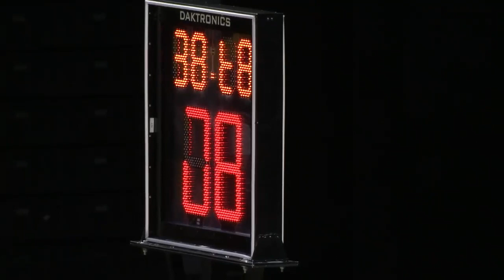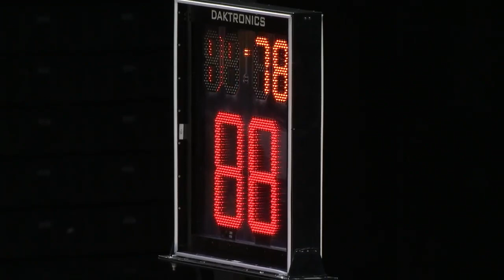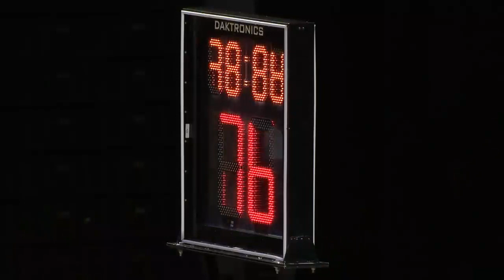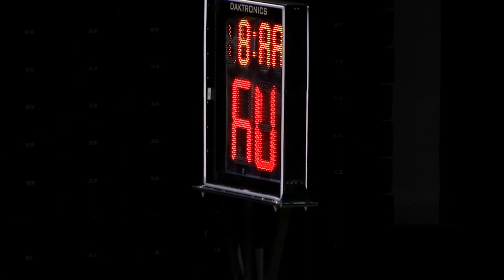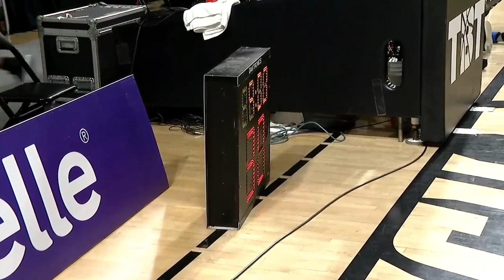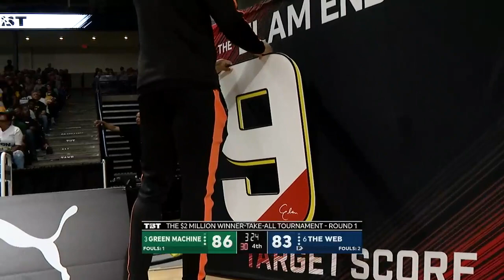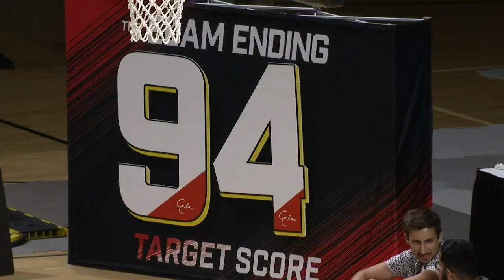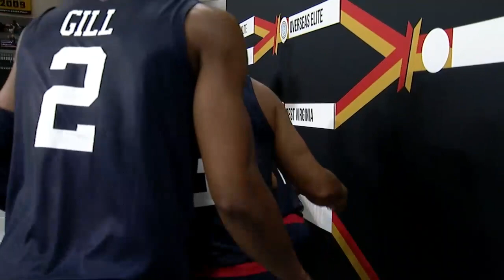[FULL GAME] Richmond alumni beat George Mason alumni in CRAZY Elam Ending | The Web vs Green Machine